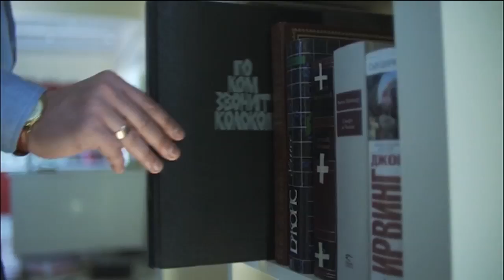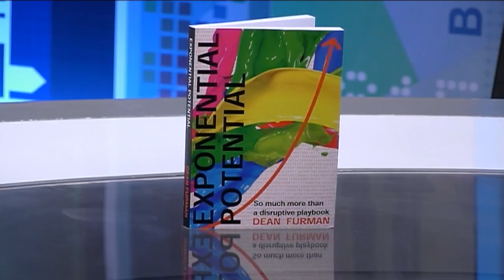Talking Books Ep 21: Dean Furman talks about his book ‘Exponential Potential’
In a rapidly changing world, businesses have to keep up if they want to stay relevant. No matter how successful your business has been to date, that doesn’t mean it will continue to grow and do well going forward. So what can you do to ensure your business stays the course? CNBC Africa’s Jill de Villiers speaks to Dean Furman, founder and CEO of innovation and growth advisory firm 1064 Degrees about his book Exponential Potential: So much more than a disruptive playbook.